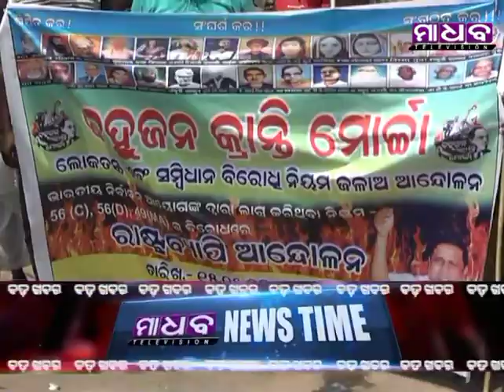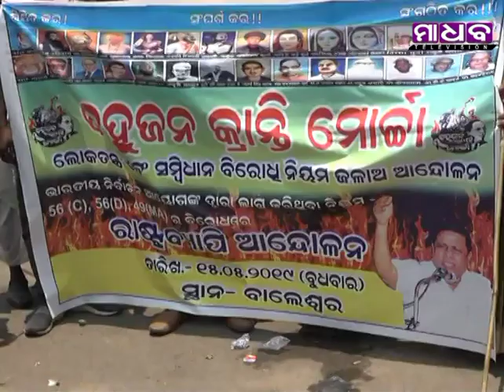Madhab Television News Time 15-05-2019